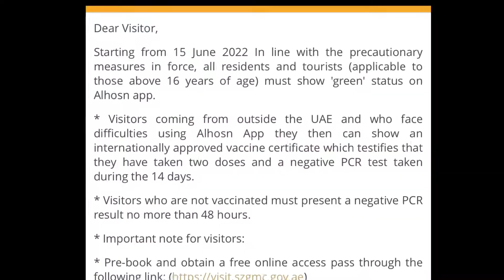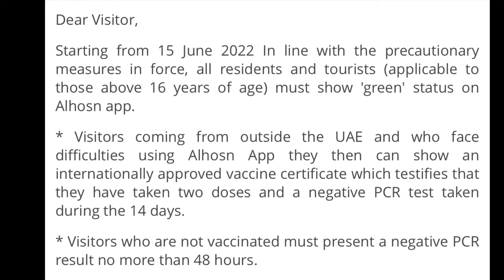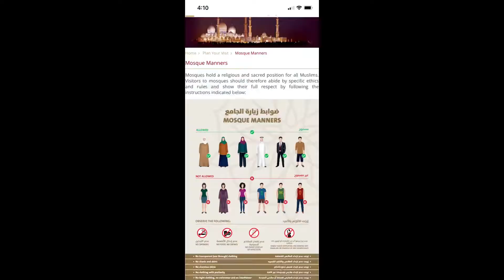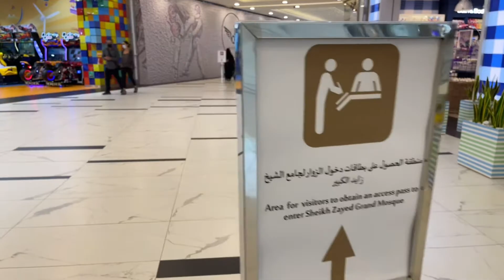Sheikh Zayed Grand Mosque Abu Dhabi | Day And Night View | One Of Beautiful Mosque in the World | 4K